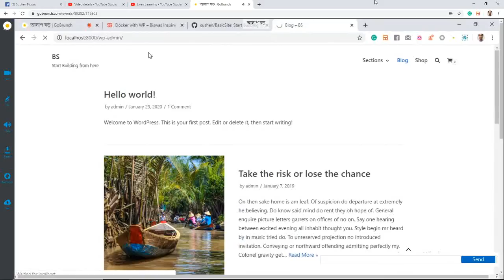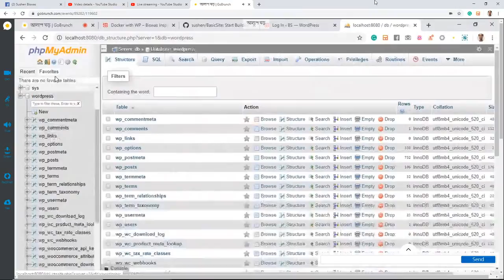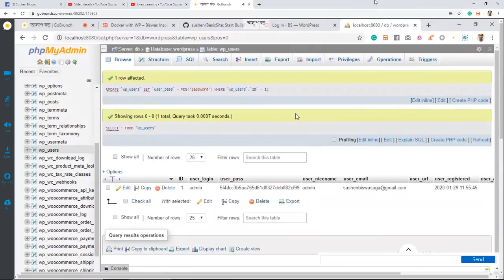ডকারে পিএইপি মাই এডমিন এরং পাসওয়ার্ড দেখা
গাড়ি বানতে কিন্তু অনেক রোবট লাগে । তেমনি কেউ যদি অনেকের জন্য ওয়েবসাই বানাতে চায় তারো একটা ফ্যাক্টরি করে নেয়া ভাল । সেই ফ্যাক্টরিতে অনেক লোকো কাজ করবে । তাহলে সেটা কিভাবে আপনি মেইনটেইন করবেন সেটা দেখিয়েছি এই কোর্সে ।

ওয়ার্ডপ্রেসের র্সবাধুনিক ভাবে নির্মানের প্রদ্ধতি হল ডকার ব্যাবহার করে করা । যে প্রজেক্টে ১ জনের অধিক মানুষ কাজ করে , যে ওয়েবসাইল ১ লক্ষের অধিক মানুষ ব্যাবহার করবে সেটা বনাতে অনেক সুন্দর পদ্ধতির ব্যাবহার করতে হয় ।

এটা সবচাইতে সহজ পদ্ধতিও । দেখবেন নতুনরা এটা সবচাইতে ভাল বুঝতে পাড়ে আর পুরানোরা মান্দাতার আমলের দোহায় দেবে ।

ডেভ-অপস যারা হবে তাদেরকে ক্লাউড টেকনোলজি জানতে হবে যাতে আপনার ওয়েবসাইটে লক্ষ লক্ষ লোক এলেও যাতে ওয়েবসাইট হ্যাং না হয় । বাংলাদেশে রেজাল্ট বের হলে যেমনটা হয়, কেউ রেজাল্ট দেখতে পাড়েনা সেরকম ।

৯০ ভাগ ওয়েব ওয়ার্ডপ্রস দিয়ে তৈরী । ইউটিউবের পেছনে ১০০ বিলিয়ান ডলারের ইনভেন্টমেন্ট আছে , গিটহাবকে মাইক্রোসফট ৭০০ বিলিয়ান ডলারে কিনে নিয়েছে । আমার এই টুল গুলো ব্যাবহারের কারন এগুলো সহজেই বিলুপ্ত হোয়ে যাবে না ।

ওয়ার্ডপ্রেস ডট কম ফ্রিতেই ব্যাবহার করা যায় । অনেকে সেটা না বুঝেই ডোমেইন হোস্টিং কিনে হাবুডুবু খায় । ফ্রি ভার্সনে যে ফিচার আছে সেটা সবে মাত্র যে ওয়েবসাইট ব্যাবহার করছে তার জন্য যথেস্ট । সেটার জন্য নিচের এই প্লেলিস্টটাতে বিস্তারিত আলাপ করা হোয়েছে  😍 :

🧐 যারা গ্রুপে প্রগ্রামিং শিখতে  কিম্বা প্রজেক্ট বানাতে চান যোগাযোগ করুন ।

শুভকামনা ।